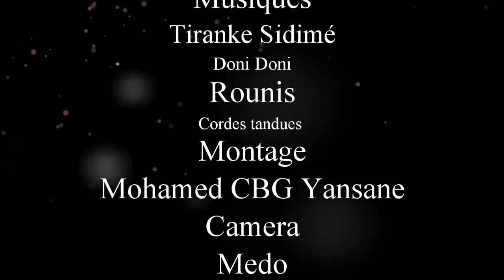N'DEEN IMOUSSOLOU DI IFA 3 VERSION MALINKE